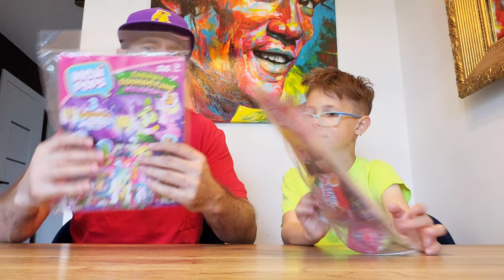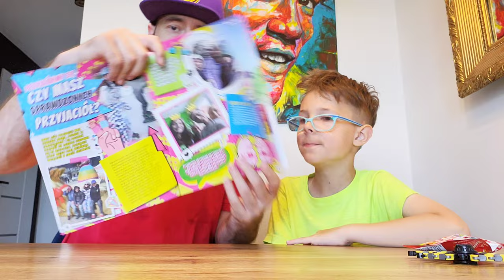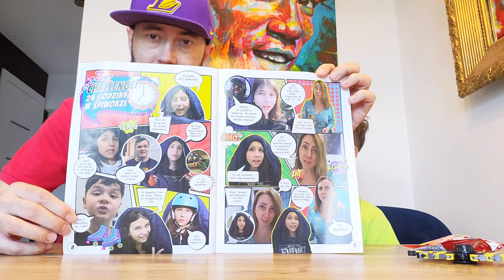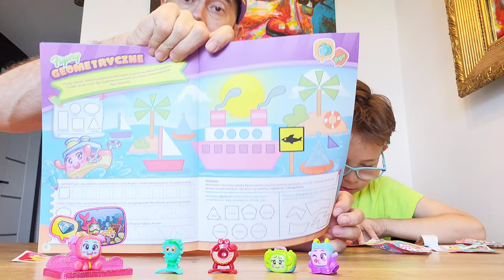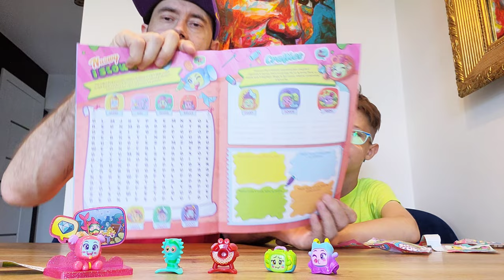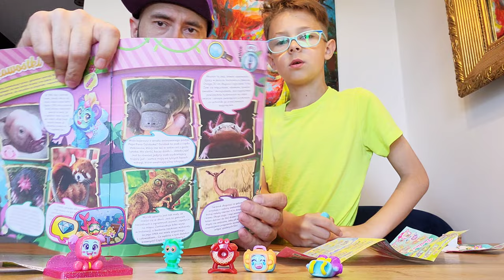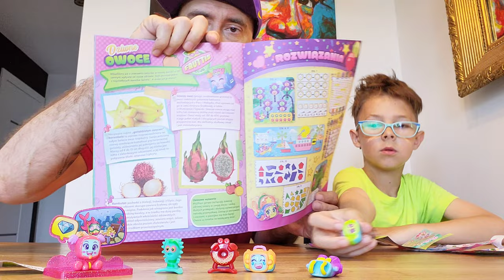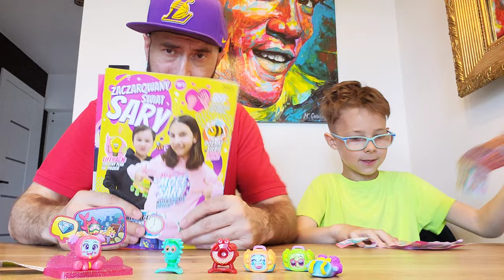Nowe gazetki - ZACZROWANY ŚWIAT SARY i MOJI POPS - pokłóciliśmy się o KRZYŻÓWKĘ 🤣😅😂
Przegląd najświeższej prasy ZACZROWANY ŚWIAT SARY i MOJI POPS -pokłóciliśmy się o KRZYŻÓWKĘ 🤣😅😂 światsary mojipops @ZaczarowanySwiatSary
Wpadajcie do :
tam dowiecie się więcej o różnych gazetkach :)